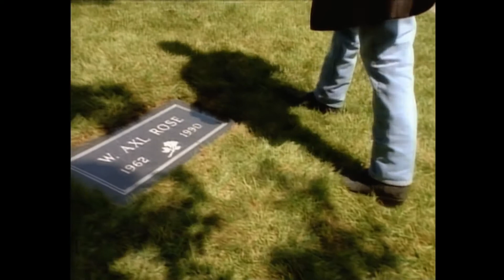Guns N' Roses Don't Cry Official Music Video